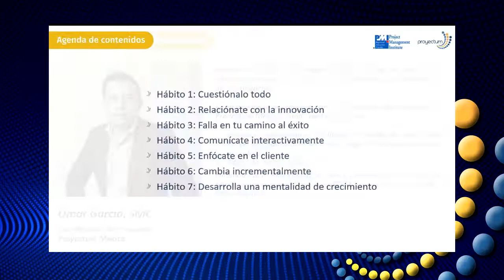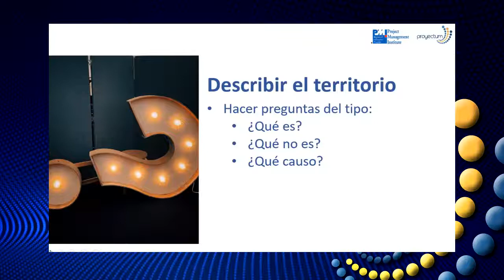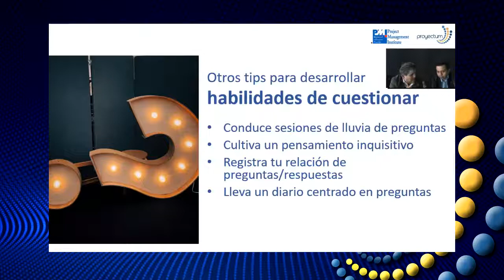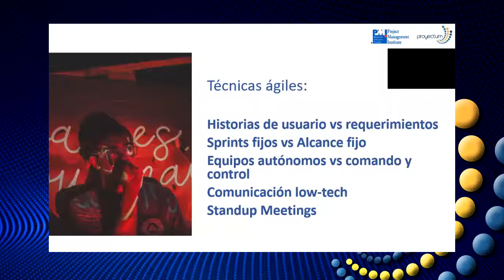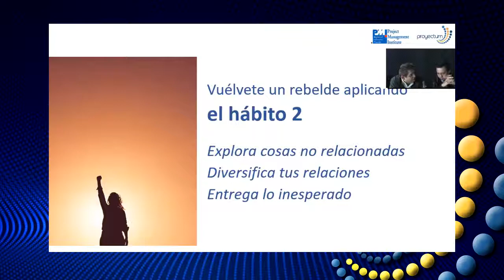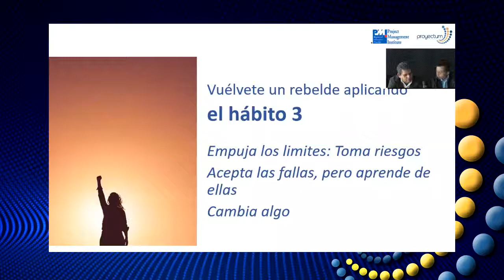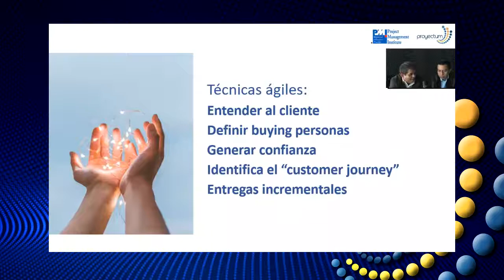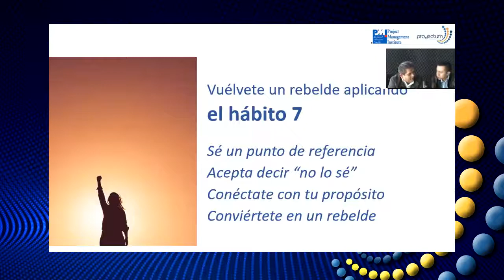Los 7 hábitos del profesional de mentalidad ágil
Los 7 hábitos del profesional de mentalidad ágil, a cargo de  Omar García y Jorge Valdés de Proyectum México.

En este webinar te ayudaremos a entender qué hábitos de trabajo te pueden distinguir como un profesional de mentalidad ágil.